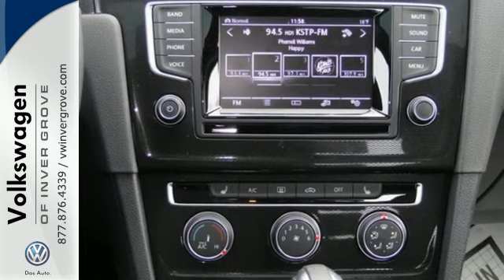2015 Volkswagen Golf GTI St-Paul MN Minneapolis, MN #73771 - SOLD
Year: 2015
Make: Volkswagen
Model: Golf GTI
Trim: 4dr HB DSG SE
Engine: 2.0 L 4 Cyl. Cyl.
Transmission: Automatic
Color: Deep Black Pearl
Stock #: 73771
VIN: 3VW4T7AU0FM015149

Address:
1325 50th Street East